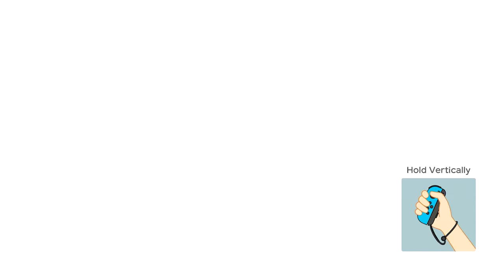THROWIN' IT BACK! | Mario Party [1] ft JB & Val!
Strain for today's episode: Gelato
Sorry for the long break! Everybody started new jobs and we had to put chilling and getting high on hold.